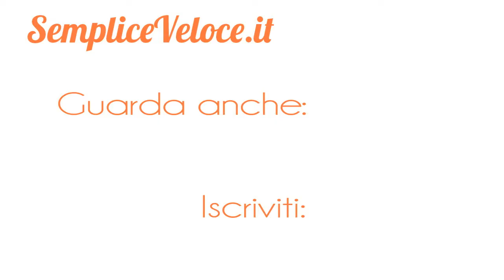PASTA al SALMONE senza panna RICETTA FACILE E VELOCE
Pasta al salmone: un primo piatto di pesce a base di salmone affumicato. Ricetta semplice e veloce da preparare con e senza panna.

340 gr di Penne
200 gr di salmone affumicato
50 gr di formaggio cremoso (tipo Crescenza)
1/2 cipolla oppure scalogno
5-6 cucchiai di olio extravergine di oliva

NON PERDERTI IL PROSSIMO VIDEO!

TI ASPETTO SUL MIO BLOG con tante RICETTE E CONSIGLI